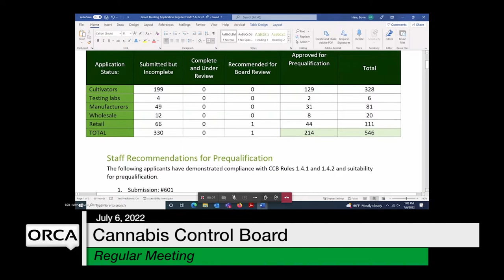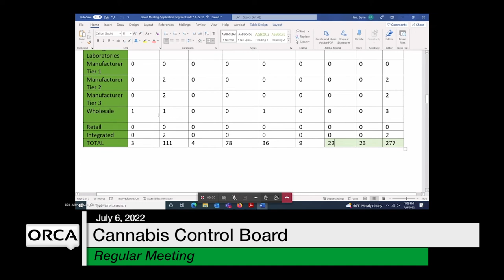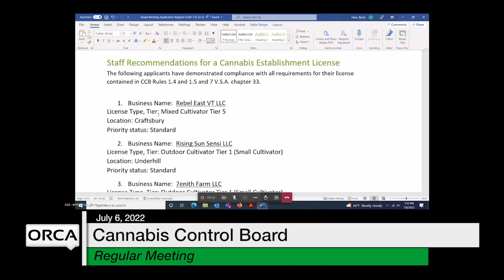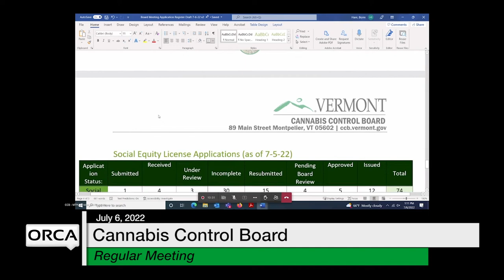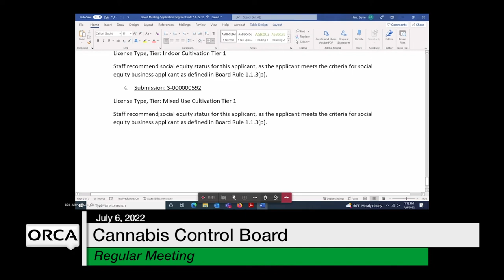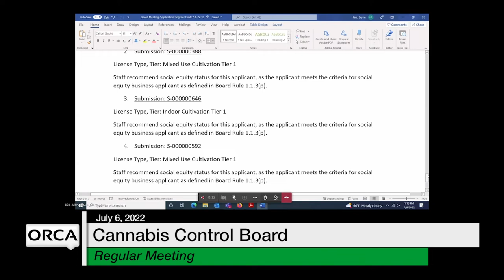Cannabis Control Board - July 6, 2022 [CCB]